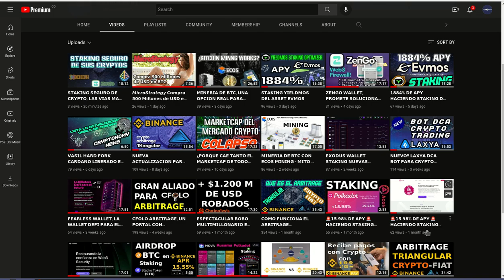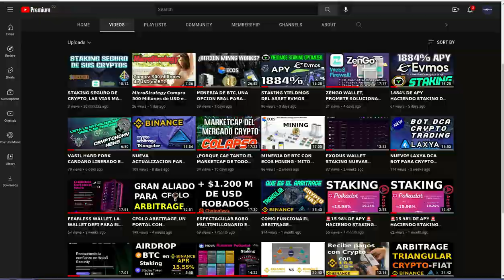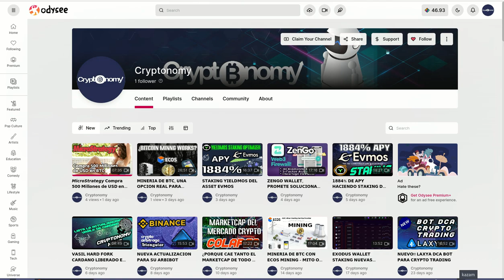𝗖𝗢𝗡𝗧𝗘𝗡𝗧 𝗙𝗥𝗘𝗘𝗗𝗢𝗠 𝗖𝗢𝗡 𝗟𝗕𝗥𝗬 𝗔𝗡𝗗 𝗢𝗗𝗜𝗦𝗦𝗘𝗬 𝗦𝗧𝗥𝗘𝗔𝗠𝗜𝗡𝗚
Hola a tod@s, Bienvenidos a su canal 𝘾𝙧𝙮𝙥𝙩𝙤𝙣𝙤𝙢𝙮, en esta entrega les comparto el canal de Cryptonomy dentro de 𝗟𝗕𝗥𝗬 𝗔𝗡𝗗 𝗢𝗗𝗜𝗦𝗦𝗘𝗬, para que me acompañen suscribiendose y compartiendolo a los demas. De esta manera puedo hacer streaming sobre Blockchain, sin censura y las limitaciones que Youtube le impone a los creadores de contenido.

✦  !𝗤𝘂𝗶𝗲𝗿𝗲𝘀 𝗶𝗻𝘃𝗶𝘁𝗮𝗿𝗺𝗲 𝗮 𝘂𝗻 𝗰𝗮𝗳𝗲!
🔑 ₿𝗜𝗧𝗖𝗢𝗜𝗡: 17B58WsPdg2k9nwTWN1gcTy9tquwej7Gve
🔑 𝗘𝗧𝗛𝗘𝗥𝗘𝗨𝗠
𝗘𝗥𝗖𝟮𝟬: 0x17d1dcc02ae89167de3bebd2821af1989f06a9f1